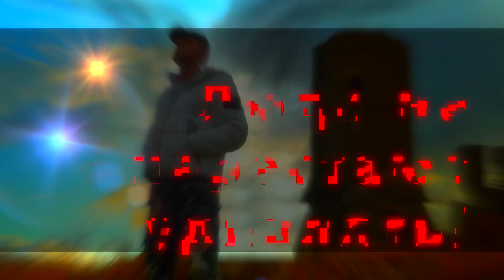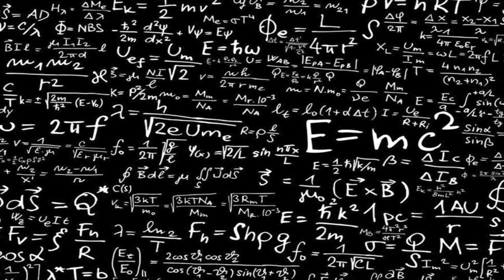Люди не перестают удивлять! | Блог вампира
Канал предназначен для развлечения и не призывает к совершению каких-либо действий. Действие происходит в придуманном мире, а вовсе не в нашей реальности. Слова и идеи героя к автору не имеют ни малейшего отношения.